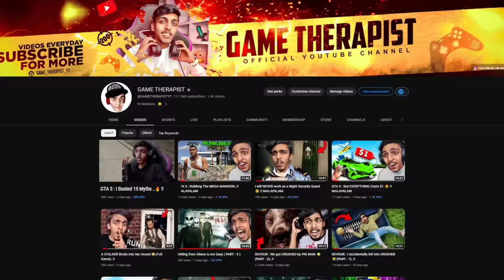GTA 5 : I Busted 20 Myths ..🔥 !! MALAYALAM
SPEC
PROCESSOR : i5 10400F
GPU                : RTX 3080 Ti TUF GAMING
MOBO            : ASUS z490p
RAM               : 32GB G-Skill
CABINET        : ANTEC DF600
COOLING       : COLLER MASTER
SMPS             : 550 W
HEADPHONE : RED GEAR CLOACK
CAMERA : LOGI TECH C922 Pro